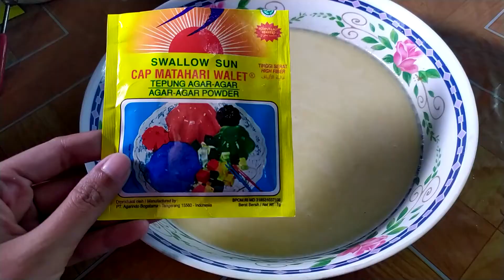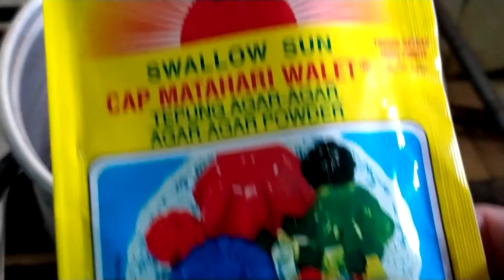BANYAK TIPS Resep Puding Lumut Mentega & Puding Buah Nangka | 3 RESEP PUDING SEKALIGUS TAKARAN GELAS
Share Cara bikin Puding Lumut Mentega - Puding Buah Nangka | Puding Lumut Hijau.
Disetiap video yang saya buat  banyak TIPS and TRICKS. Jadi tolong biasakan jangan mempercepat video agar bisa mendapatkan banyak ilmu :)

Ada 3 lapis / layer :
1. Puding Lumut Hijau
2. Puding Mentega / Puding Butter
3. Puding Buah Nangka

Alat Produksi Saya
PC :

Laptop :
Macbook Pro 2017 Retina (Shopee)
Adapter Type C for Macbook Dodocol (Tokopedia)